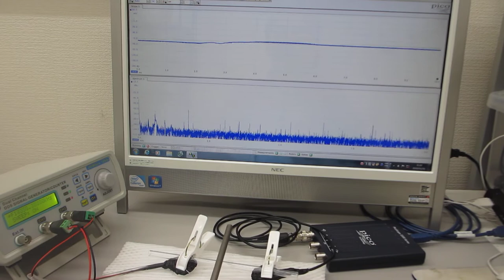超音波システム（音圧測定解析、発振制御）を利用した機械加工技術に関する基礎実験（刃物が接触する瞬間についての超音波実験）